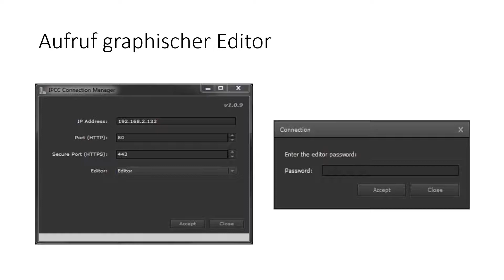2.3 Siemens GAMMA KNX IP Control Center V4 – Aufruf des grafischen Editors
Wie komme ich in den grafischen Editor?